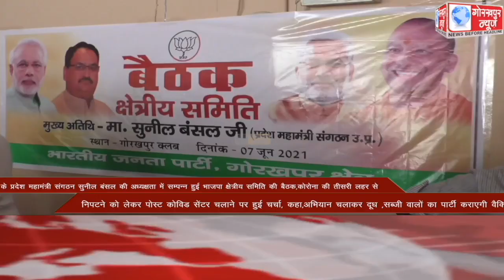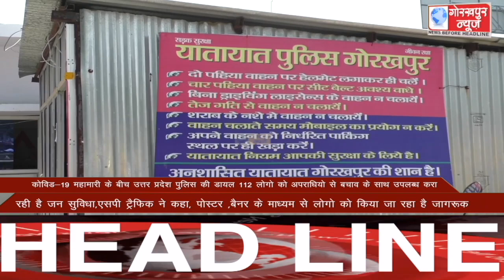GORAKHPUR NEWS Headlines 07-06-2021